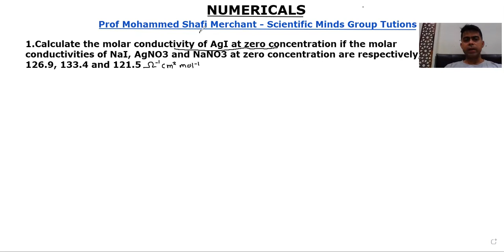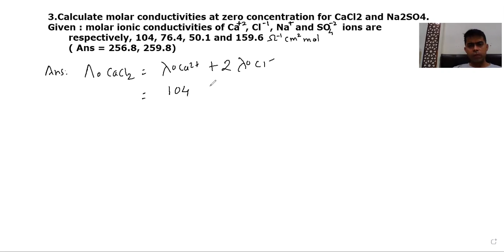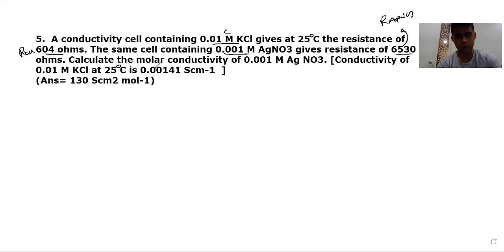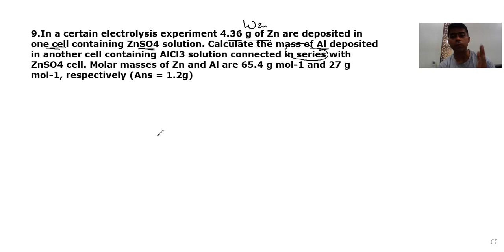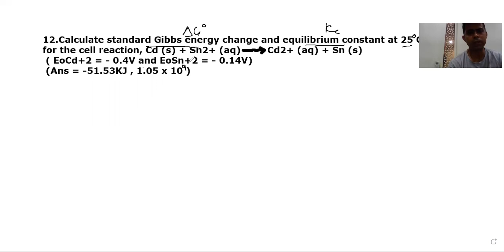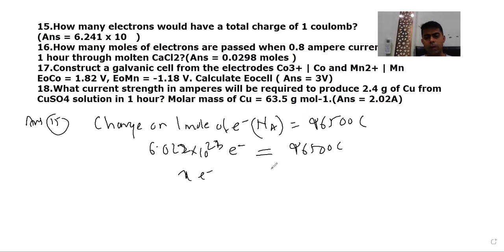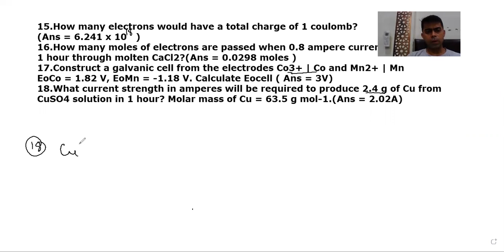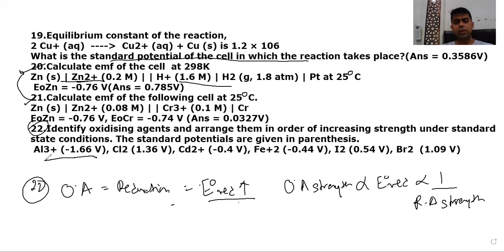ELECTROCHEMSITRY- 7 NUMERICALS